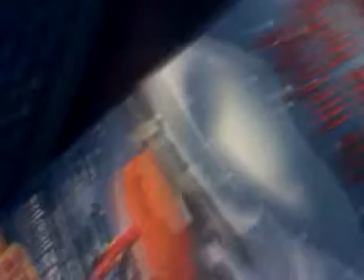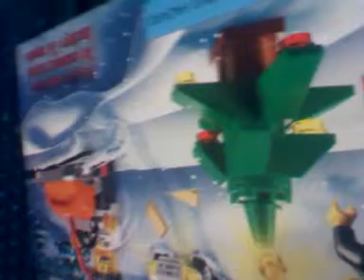review marathon advent candler part 5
remember to like,favorite,and sub